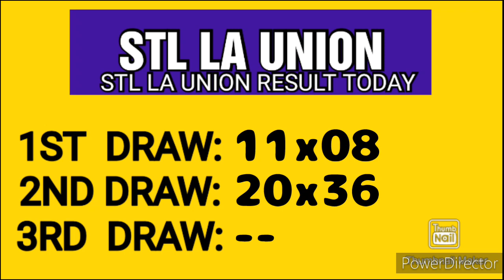STL LA UNION RESULT TODAY 2ND DRAW JANUARY 15, 2023 3PM RESULT